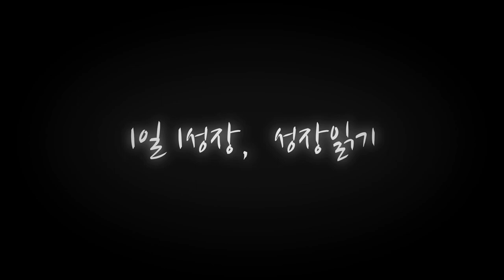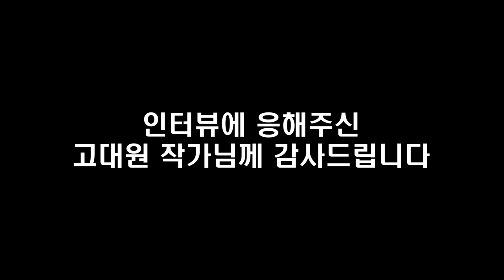대학이 행복을 보장하지 않는 시대 수능붕괴 대학나와도백수 서울대-카이스트 출신 대치동 스타강사에게 물어본 명문대 학벌의 투자가치 I 고대원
📚 『 습관공부 5분만 』 도서 구매 📚

고맙습니다.